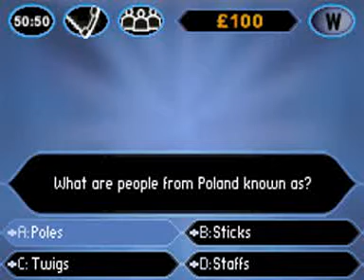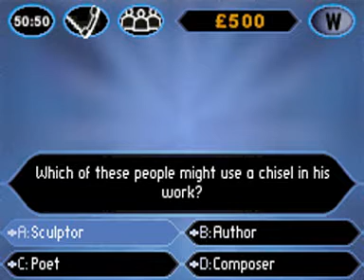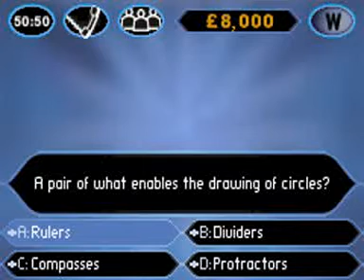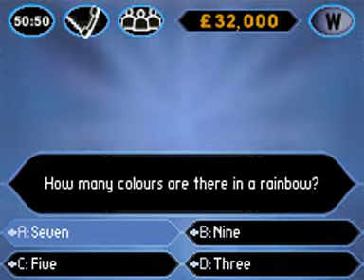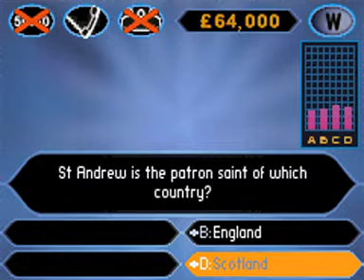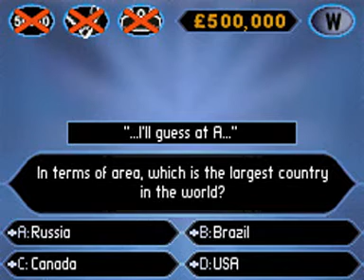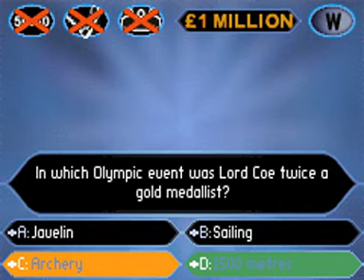LarixRagomorph Milionaria, Puntata Cinque: "Mannaggia alle Olimpiadi..."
Rieccomi dopo mesi di inattività sul Tubo.
Non sono morta (ma nemmeno milionaria).
Buona visione! XD